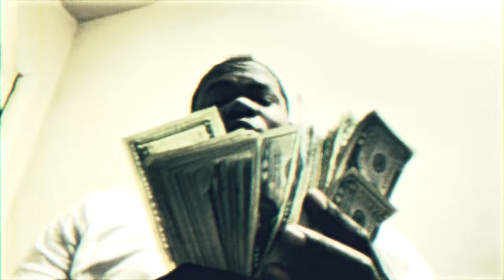DJ Sweendawg - Chrono Drill (Prod. NBOMe) [Official Video]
High as the fuck Wiz Khalifa...